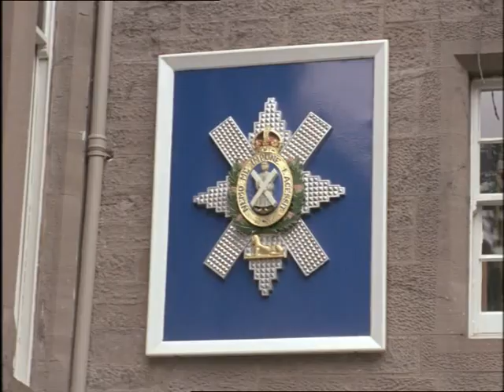Look at Life Vol 2 Military The Black Watch 1962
The Queen Mother visits the Black Watch on the banks of the Tay.